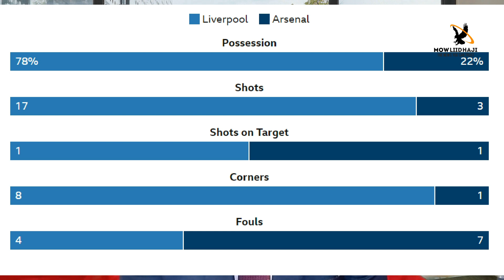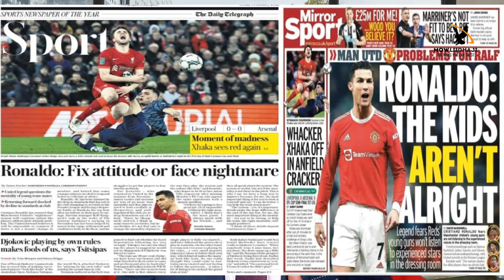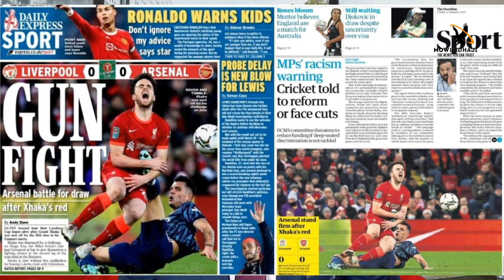WACDARIHII XALAY- LIVERPOOL VS ARSENAL +SPANISH SUPER CUP + ITALIAN CUP